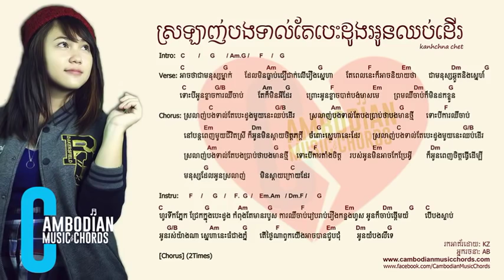Chet Kanhchna - ស្រលាញ់បងទល់តែបេះដូងឈប់ដើរ Srolanh Bong Torl Tae Besdong Oun Chop Der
Chet Kanhchna - ស្រលាញ់បងទល់តែបេះដូងឈប់ដើរ